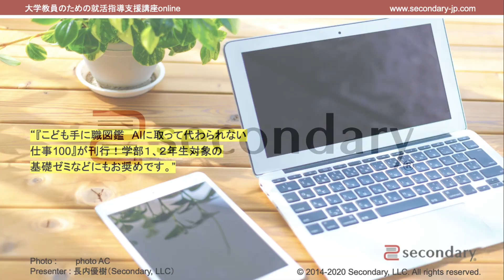『こども手に職図鑑 AIに取って代わられない 仕事100』が刊行！学部１、２年生対象の基礎ゼミなどにもお奨めです（大学教員のための就活指導支援講座） [Peview]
▼ 動画一覧 - 大学教員のための就活指導支援講座

・ G検定対策に！ | 一問一答で学ぶDL (Deep learning)